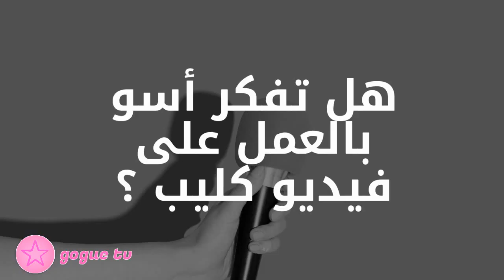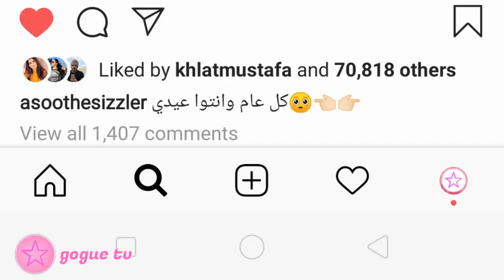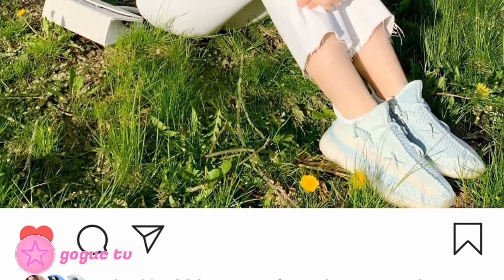هل تحضر اسو لاغنية و فيديو كليب و شو رايها باغاني اليوتيوبرز _ goguetv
هل تحضر اسو لاغنية و فيديو كليب و شو رايها باغاني اليوتيوبرز

جميع الحقوق محفوظة لدا قناة غوغ